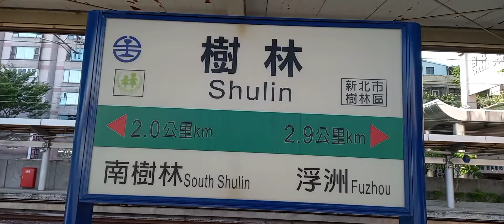臺鐵樹林車站列車紀錄 | 臺鐵車站攝影系列EP.81 | 2022/9/9 | Taiwan Railway | 粘粘的鐵道攝影